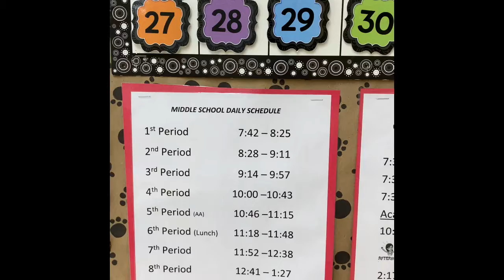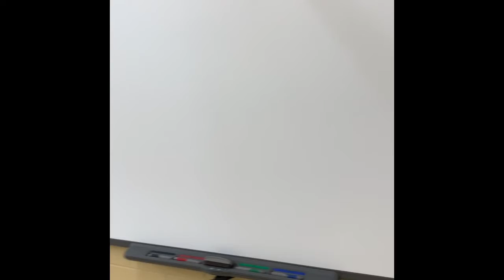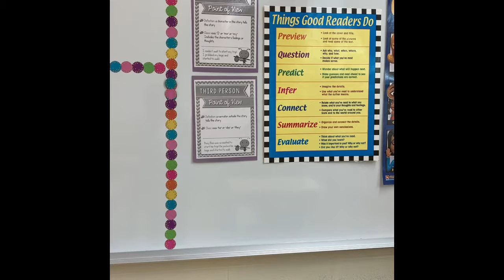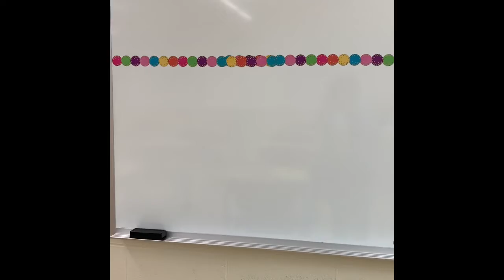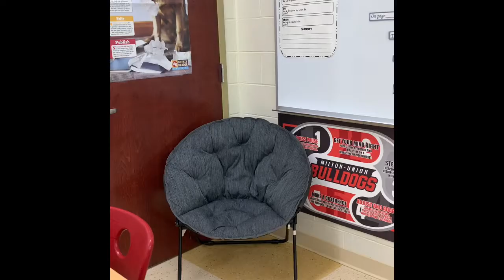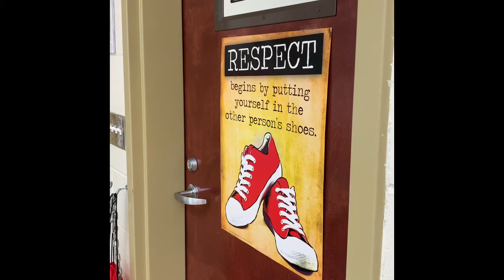Lange Open House 2020